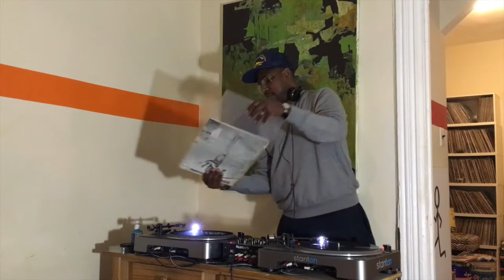An all vinyl introduction to Cumbia Records mix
C.Live of Good Find Records samples a few choice cuts from his collection of Cumbia Tunes to put you in  a festive groove!